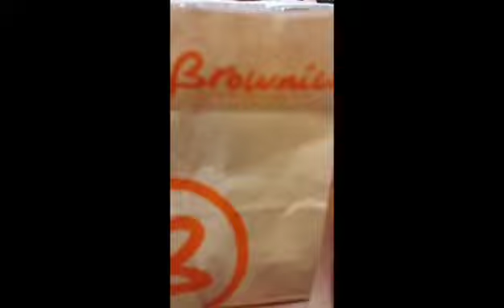It's My Birthday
Thank you very much for watching and see you again. Love, love you all.